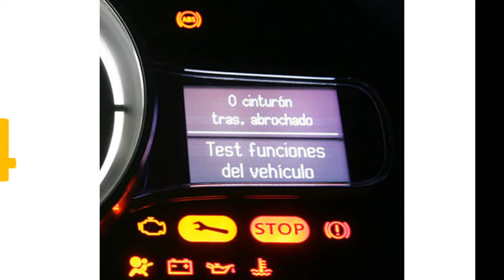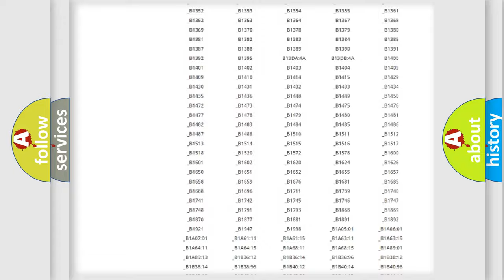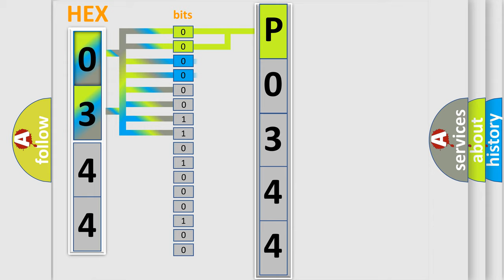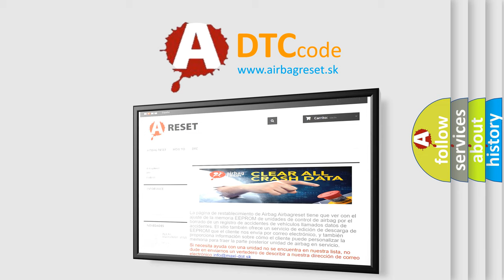DTC Mazda P0344 Short Explanation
Contents:
0:21 Basic DTC analysis according to OBD2 protocol standard.
1:48 Insight into programming
2:58 A diagnostically understandable description of the Diagnostic Trouble Code
3:05 Basic error definition

Make:
Mazda
Code:
P0344
Definition:
Right Rear Turn Indicator: Circuit Short To Battery or Open
Cause:
A continuous memory and on-demand DTC that sets when the BCM detects an open or short to voltage from the RH rear turn lamp voltage supply circuit.